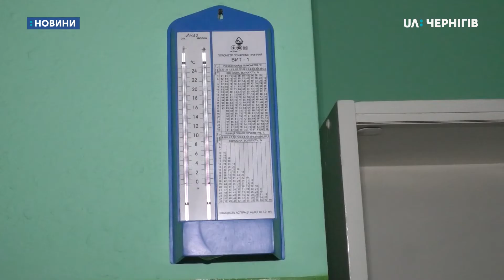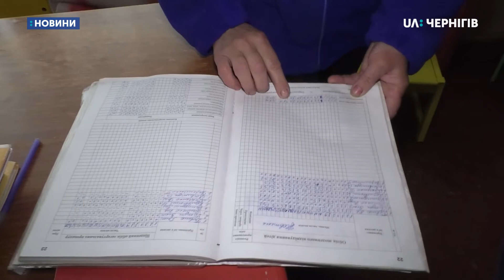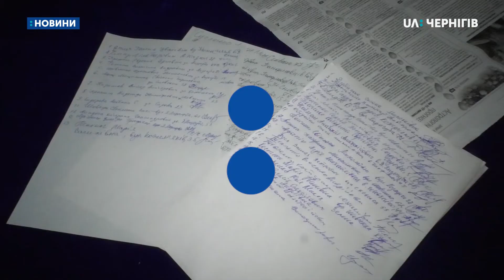68 підписів за зняття селищного голови Михайла Шевчика зібрали жителі селища Седнев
Відбулося це під час сходу села, на який люди запросили голову. Він не прийшов, бо відучора на лікарняному, каже секретар селищної ради Сергій Маслов. Чому жителі Седнева і села Нове висловили недовіру голові, з’ясовувала Дар’я Янушкевич.